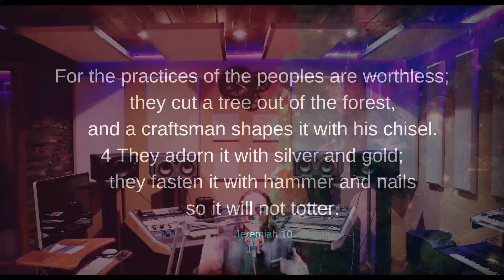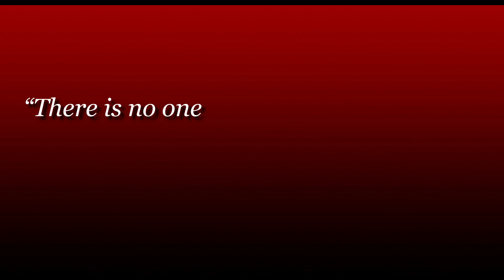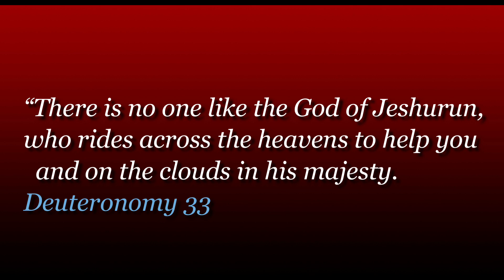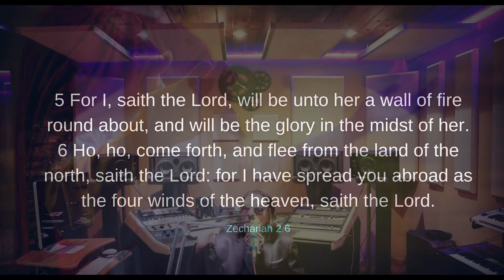English Christmas Message || Jesus Is Christmas Not Santa Claus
About Video
Is Christmas for Jesus or Santa?
Why do Christians not believe in Santa Claus?
Is Santa Claus mentioned in Bible?
What is the difference between God and Santa Claus?

christmas sermon bible verse
christmas sermon english
christmas eve sermon,
christmas sermon hope
christmas sermon on hope
christmas sermon on peace
christmas sermon on love
santa claus and christianity
how to connect santa and jesus
story of santa and jesus
is santa related to christianity
is saint nicholas in the bible
why is christmas celebrated